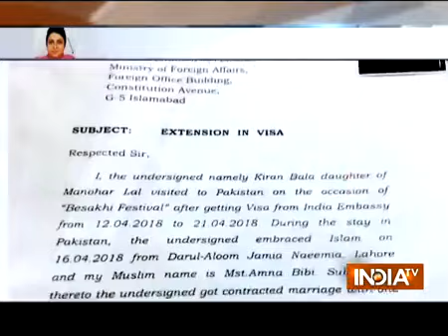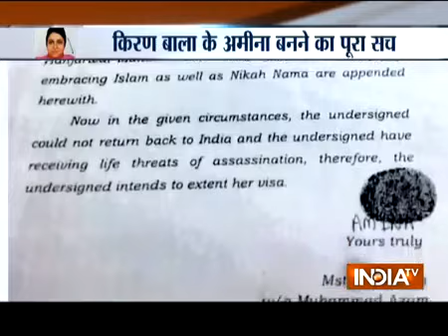Indian Sikh woman accepts Islam marries Muslim in Pak say reports